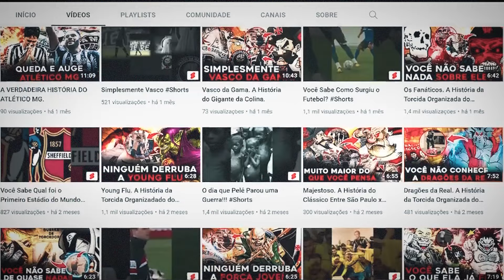TERROR BICOLOR. A História da Torcida do Paysandu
A Terror Bicolor é a maior torcida organizada do Paysandu, mas eu sei que você não sabe nada sobre a história da torcida do papão e o que ela ja fez pra chegar aonde tá.

Fundada no dia 16 de junho de 1989 por Gersinho, junto com mais outros amigos bicolores, que pretendiam incentivar o Clube com mais participações, entusiasmos, envolvendo-se no dia-a-dia e tendo influência, no desenvolvimento do Papão, foi assim que eles resolveram desenvolver uma outra forma de se torcer pelo Paysandu Sport Club. Ninguém imaginava que um grupo de amigos do Bairro de Canudos viria a ser a maior torcida organizada do Paysandu, sendo reconhecida por ser a maior organizada da região norte, sempre responsáveis por balançar as arquibancadas do Estádio Leônidas Sodré de Castro, o nome terror bicolor surgiu pelo um apelido dado ao Paysandu por um radialista, muito famoso na década de 80, que naquela época denominava o papão como o "Terror da Curuzu", o que fizeram só foi trocar curuzu com bicolor e assim surgiu o nome da torcida que representaria a força do norte para o brasil.

E já em 1992, a terror bicolor junto ao papão atingiu seu ápice, quando o paysandu foi campeão da série b do brasileirão em 1991 disputando assim no ano seguinte a primeira divisão do campeonato brasileiro, o acesso permitiu a torcida do Paysandu mostrar sua paixão na maior vitrine do futebol nacional, mostrando sua verdadeira identidade, promovendo ainda mais o nome do clube e da organizada, o acesso também ocasionou e deu a chance da terror bicolor fazer várias alianças com grandes torcidas do sul e Sudeste do brasil, alianças essas que sempre apoio a torcida organizada do Paysandu mostrando alguns aspectos de sua estrutura e os ajudando-os a aplicar em sua realidade. Outro momento bastante importante não só na historia da terror bicolor mais também na do clube foi a milagrosa e histórica vitória por 1 a 0 No dia 24 de abril de 2003 pelas oitavas de final da copa libertadores da américa contra o boca juniors em pleno Estádio La Bombonera, o Paysandu conseguiu o que poucas equipes brasileiras já conseguiram, que é derrotar o clube argentino dentro do seu caldeirão em uma competição de mata mata e claro que não poderia faltar os gritos e o incentivo da terror bicolor empurrando o papão rumo a historia, mas infelizmente no jogo de volta acabou sendo derrotado por 4 a 2, passando assim no agregado o boca juniors. A terror bicolor que tem como mascote uma espécie de caveira bastante intimidadora e com uma tonalidade amarela, no qual ostenta em seus bandeirões ao lado do escudo do papão, o famoso caveirão que protege a todo o custo os ideais da torcida do Paysandu, representando sua vibração diretamente das arquibancadas do curuzu e do brasil inteiro transformando o curuzu numa verdadeira atmosfera alviceleste, empurrando o clube da arquibancada rumo as vitorias. A terror bicolor possui uma sede informatizada, com vários instrumentos de bateria, bandeiras e materiais diversos, a principal torcida organizada do Paysandu viu em 2004 sua extinção e proibição de entrar nos estádios por uma ordem judicial e como consequência a terror bicolor passou a se chamar terror fiel bicolor, tendo em 2007 que mudar novamente o seu nome por conta de outra extinção da torcida, passando a se chamar atualmente por tradição Uniformizada Torcida Bicolor ou TUTB.

A torcida organizada que empurra das arquibancadas o paysandu rumo as vitorias colocando pressão o tempo inteiro no adversário, a terror bicolor que faz uma das maiores festas alvicelestes dentro do curuzu , a torcida organizada terror bicolor que faz de tudo pelo papão e só pede em troca raça.

Um abraço🤗🤗🤗